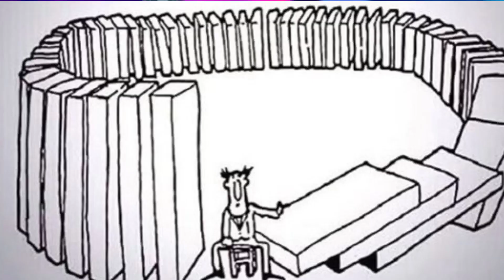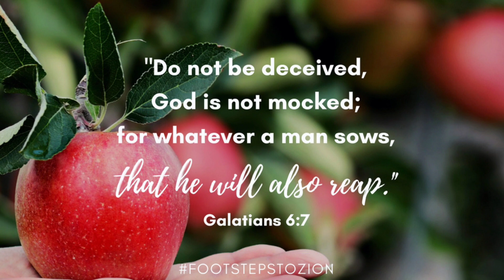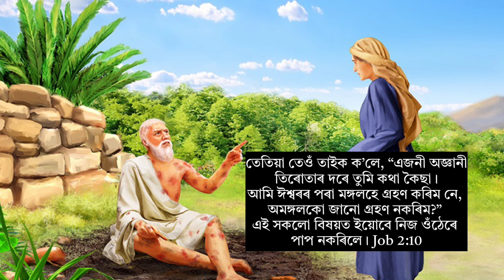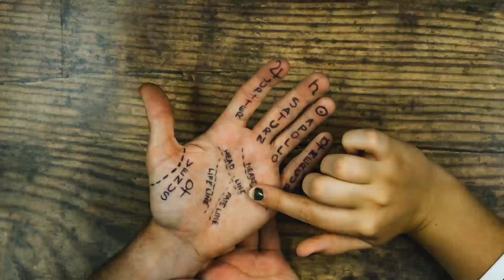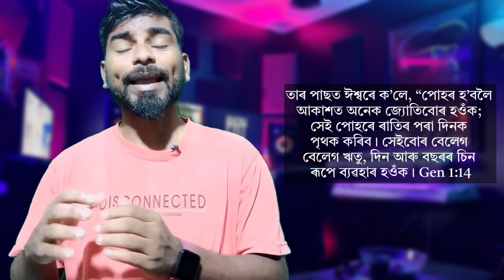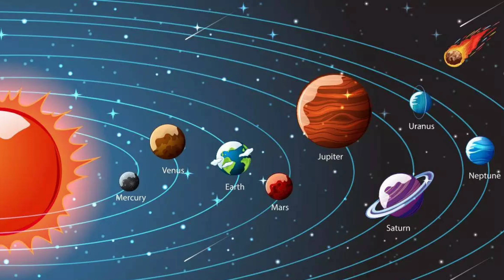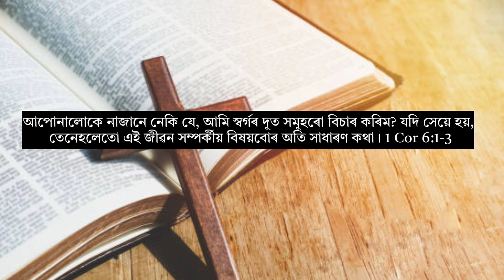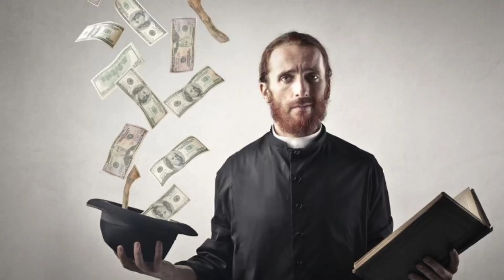৫ টা কথা যি বাইবেলৰ একে বাৰে বিপৰীত l Unbiblical Concepts l Believers Must Be Aware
Speaking in Tongues - Part -1

-What is Trinity? Full Video on Trinity

-Satanic church & False Doctorine

Burno
State Bank of India
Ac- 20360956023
IFSC- SBIN0003835

Gpay -

tarchiyashbruno-1@oksbi